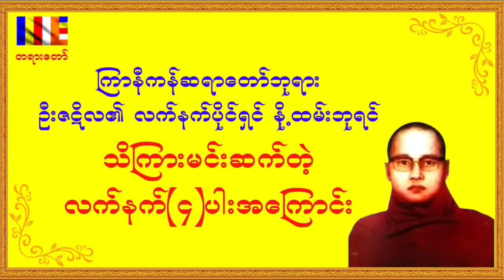ကြာနီကန်ဆရာတော်ဘုရား၏ လက်နက်ပိုင်ရှင် နို့ထမ်းဘုရင်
ကျန်းမာချမ်းသာ ဘေးရန်ကင်းကွာကြပါစေ။